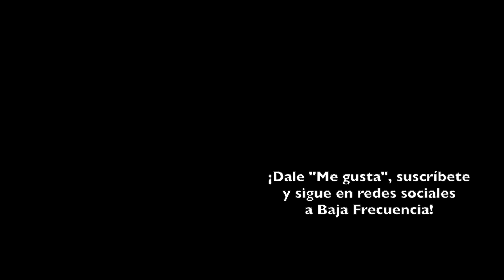Babylon | REVIEW / CRÍTICA